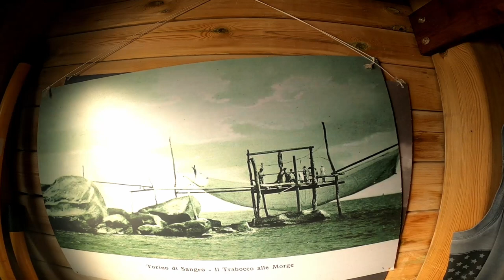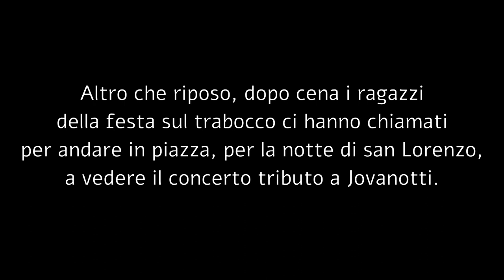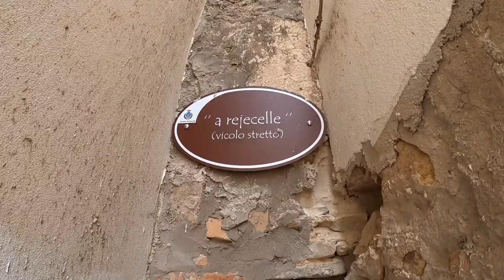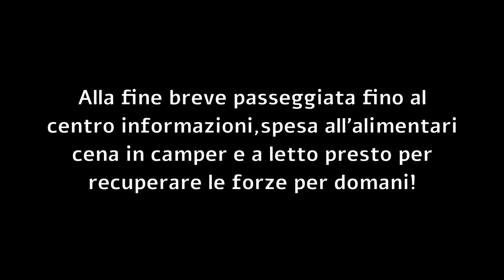Ci imbuchiamo in una festa privata sul Trabocco Le Morge - Abruzzo VAN tour 2022 - Day 05-06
ABBIGLIAMENTO
Guscio impermeabile

Music credit
The following music was used for this media project: